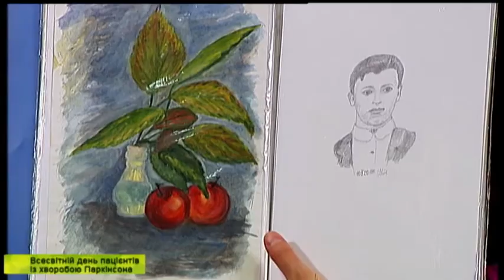Гості "Ранку на "Лтаві": Катерина Таряник, Алла Головко. Хвороба Паркінсона.